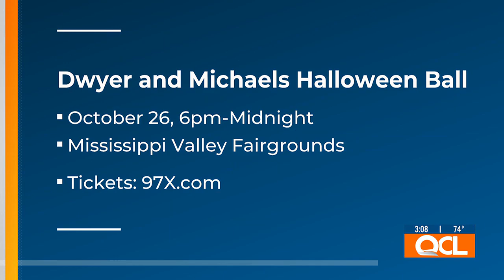Radio duo Dwyer & Michaels to host annual Halloween Ball this weekend